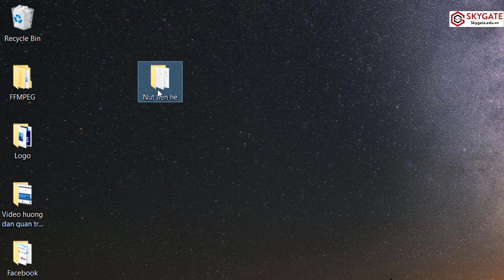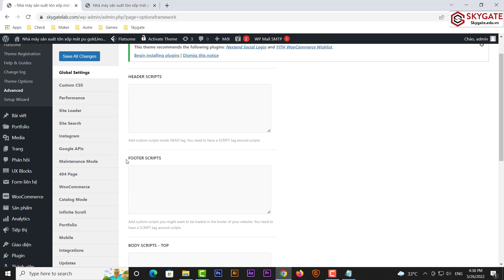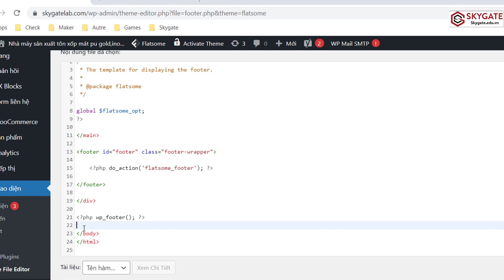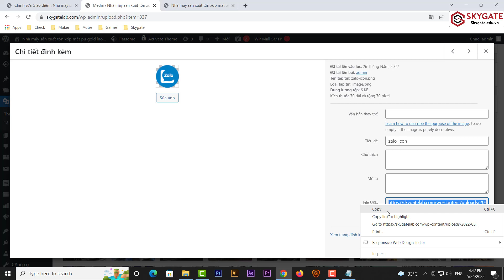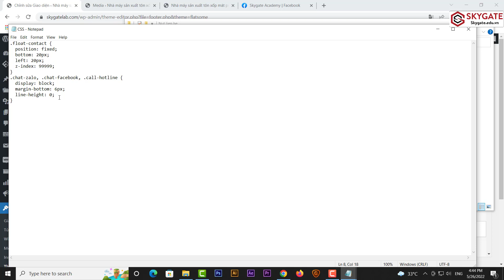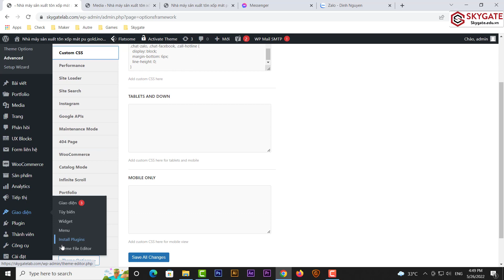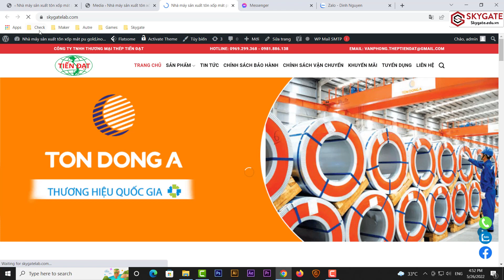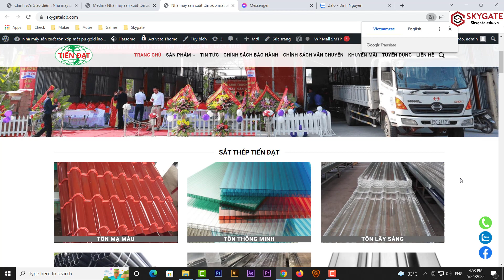Thêm Nút Facebook, Zalo, Hotline Vào Website Không Cần Dùng Plugin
Để chèn các nút này thường chúng ta sẽ sử dụng những Plugins. Tuy nhiên, việc sử dụng plugin cũng có thể dẫn tới những vấn đề bảo mật và làm chậm website.
Video này mình sẽ hướng dẫn các bạn cách thêm các nút Facebook, Zalo và Hotline cho website đơn giản mà không cần sử dụng tới Plugin.